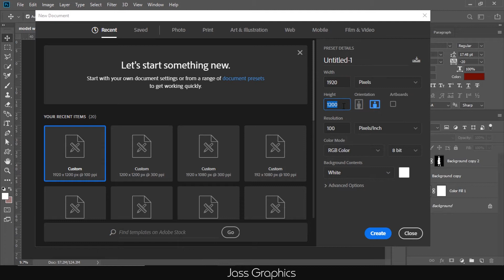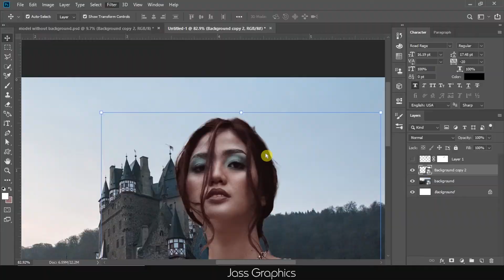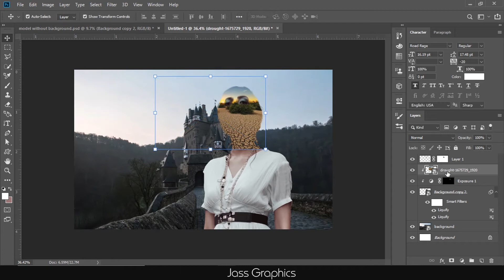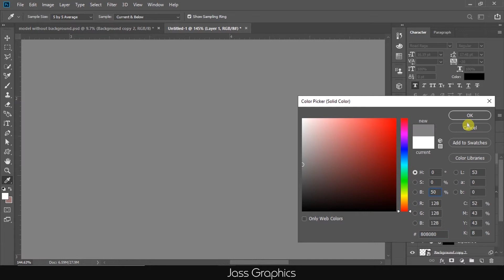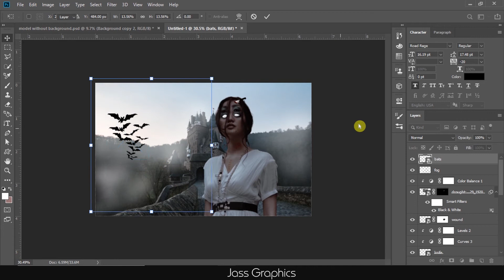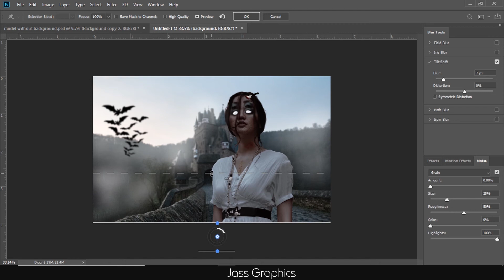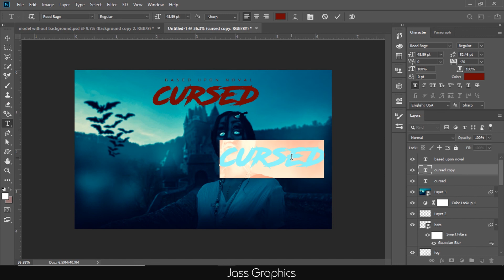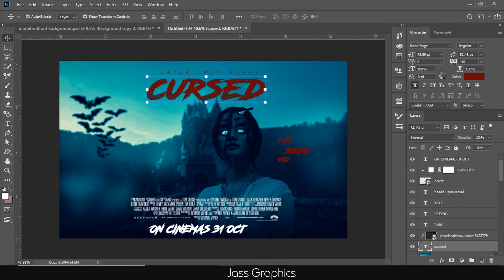Make Horror Movie Poster in photoshop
In this video, I will teach you how to design horror movie poster. This video is very helpful for beginners as well as for those designers who want to brush up their skills.
Learn How to Make JUSTICE movie poster in photoshop - Step by Step Tutorial | jass graphics |

Please shoot me a message if you have any query.

Please share this channel with your friends so that they can also understand graphic design process.